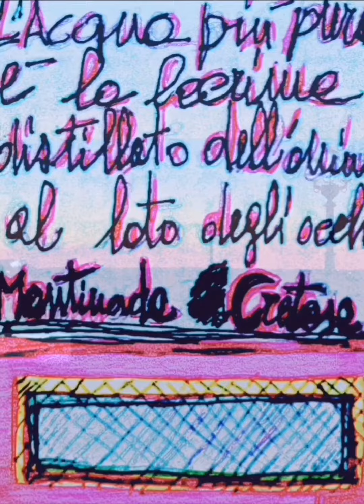'23 Schizzetti e Figurine